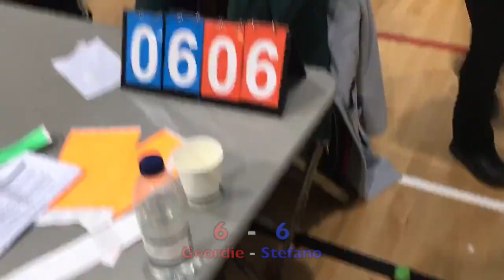HEMA Wessex League Cardiff Geordie Bulmer